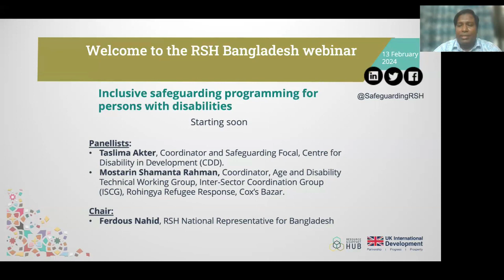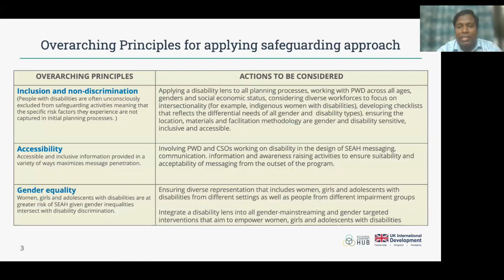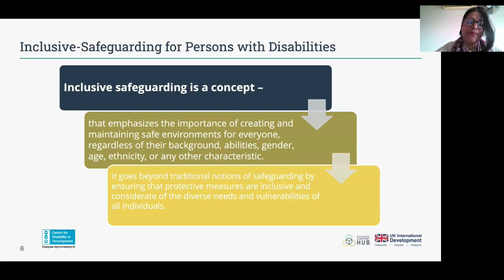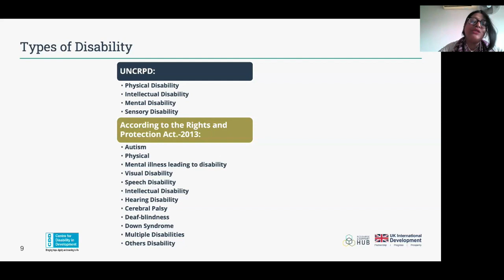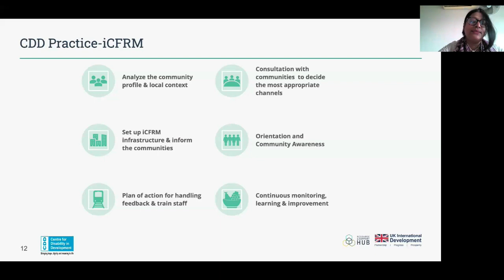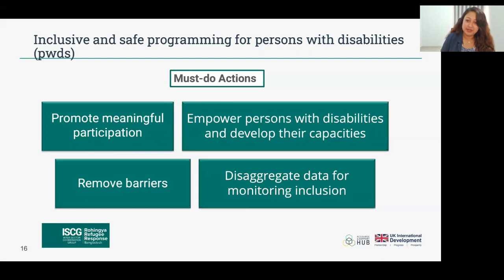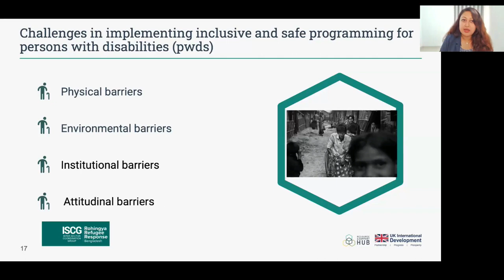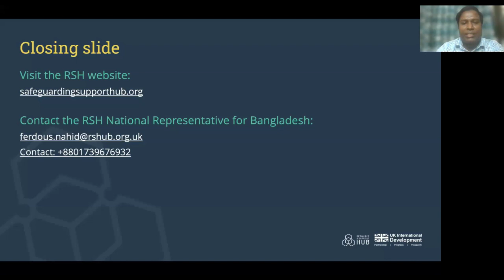প্রতিবন্ধী ব্যক্তিদের জন্য অন্তর্ভুক্তিমূলক সুরক্ষা কার্যক্রম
এই ওয়েবিনারটি যৌন শোষণ ও নির্যাতন (SEA) এর গুরুত্বপূর্ণ বিষয় নিয়ে আলোচনা করবে কারণ এটি বাংলাদেশের প্রতিবন্ধী ব্যক্তিদের, বিশেষ করে বেসরকারী সংস্থার (এনজিও) সাথে তাদের যোগাযোগ সম্পর্কিত। আমাদের প্রাথমিক লক্ষ্য হল মানবিক ও উন্নয়ন প্রেক্ষাপটে এই গোষ্ঠীর মুখোমুখি অনন্য চ্যালেঞ্জ এবং ঝুঁকিগুলিকে ব্যাপকভাবে বোঝা। বিশেষজ্ঞদের নেতৃত্বে আলোচনার মাধ্যমে, আমরা SEA ঝুঁকির বর্তমান ল্যান্ডস্কেপ পরীক্ষা করব, অতিরিক্ত বাধাগুলি তুলে ধরব যা অক্ষমতা থেকে হতে পারে। অংশগ্রহণকারীরা এই ঝুঁকিগুলি হ্রাস করার জন্য কার্যকর কৌশলগুলির অন্তর্দৃষ্টি অর্জন করবে, নিশ্চিত করবে যে সুশীল সমাজ সংস্থাগুলি (CSOs) দ্বারা বাস্তবায়িত প্রোগ্রামগুলি সকলের জন্য অন্তর্ভুক্ত, নিরাপদ এবং সম্মানজনক, বিশেষ করে যারা প্রতিবন্ধী। এই ওয়েবিনার CSO-দের জন্য তাদের অনুশীলনগুলি পুনর্মূল্যায়ন এবং উন্নত করার জন্য একটি গুরুত্বপূর্ণ পদক্ষেপ, যা তাদেরকে বাংলাদেশের প্রতিবন্ধী ব্যক্তিদের প্রয়োজনের প্রতি আরও অন্তর্ভুক্ত এবং সাড়াপ্রদানমূলক করে তোলে।